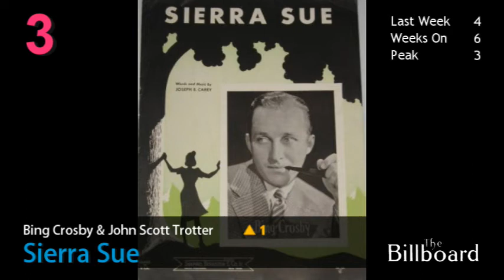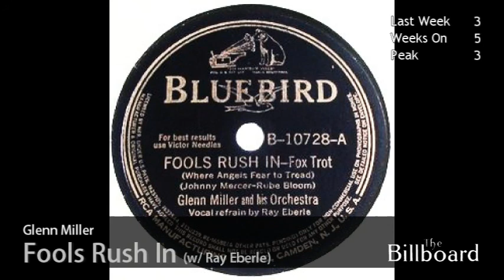Billboard Pre-Hot 100 (Aug. 31, 1940)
A flashback of Billboard charts before the inception of Billboard Hot 100. ENJOY! :D

A feature of the July 27, 1940, of Billboard issue, the 10-position "National List of Best Selling Retail Records" began Billboard's tracking of music popularity.

Prior to July 27, 1940, Billboard had featured lists of national "Sheet Music Best Sellers"; "Records Most Popular on Music Machines" (compiled from national reports from phonograph operators); and "Songs With the Most Radio Plugs" based on a few of New York radio stations.

The "National List of Best Selling Retail Records," however, was the first to poll retailers nationwide on record sales. The new chart was termed a "trade service feature" based on the "10 best selling records of the past week" at a selection of national retailers from New York to Los Angeles.